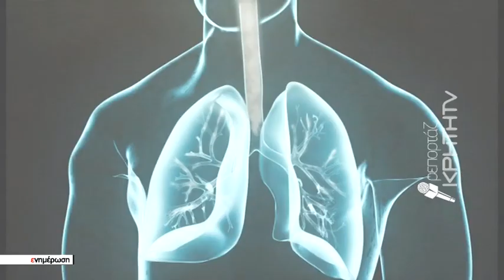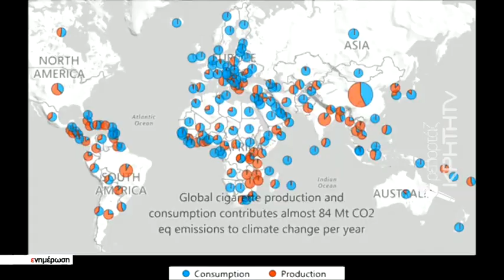Στην Κρήτη η Ευρωπαϊκή διάσκεψη για τον έλεγχο του καπνίσματος